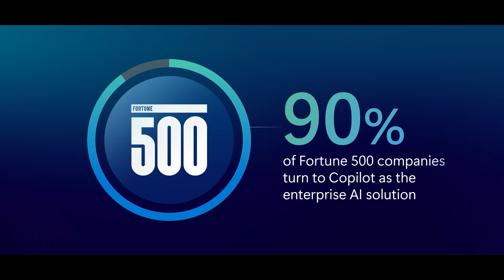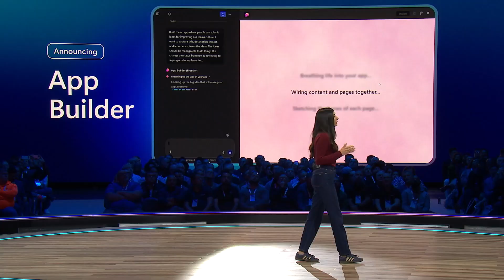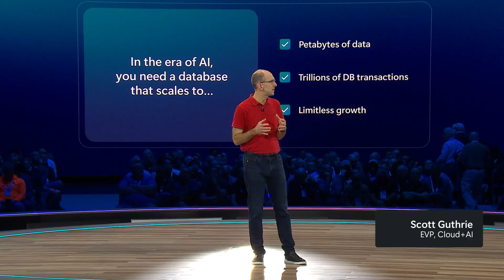Opening keynote recap with Judson Althoff | Microsoft Ignite 2025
Join this "keynote in 5" featuring Judson Althoff, CEO Microsoft commercial business, with our senior Microsoft engineering leaders as they unveil the latest innovations driving the next wave of AI transformation—empowering every human and every organization across every industry to redefine what it means to become frontier.